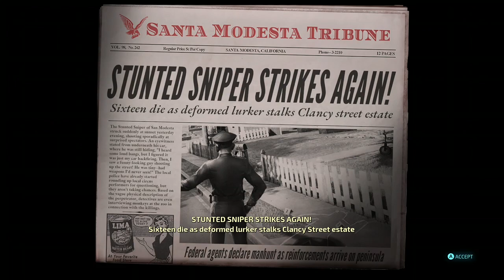Had to get them boys in Destroy All Humans!😎